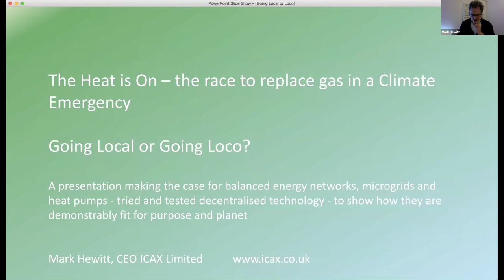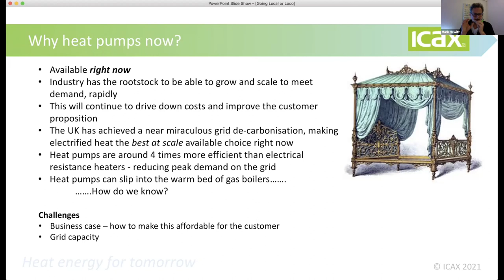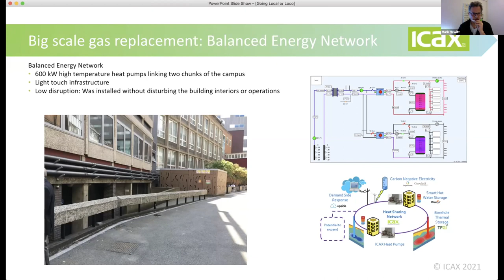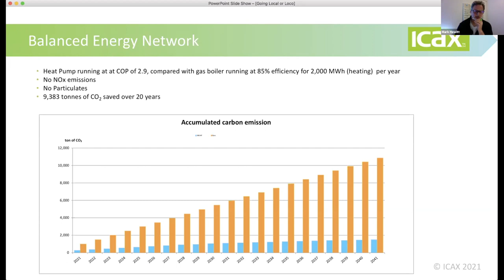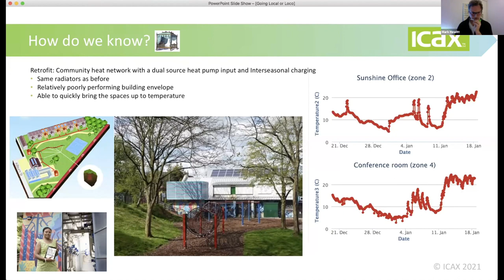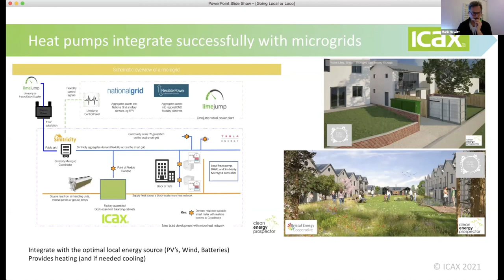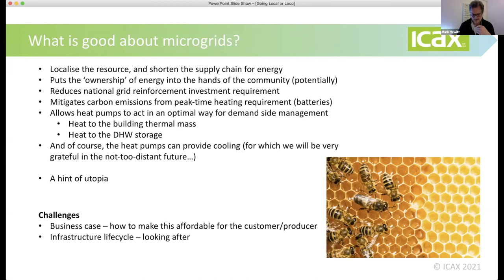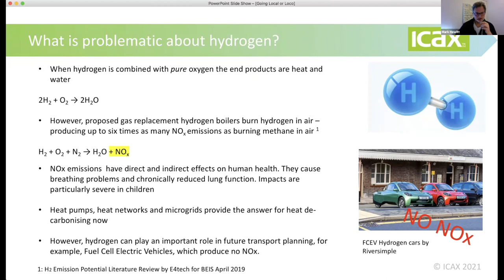Going Local or Going Loco? - Mark Hewitt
5/8  'The Heat is On - The Race to Replace Gas in a Climate Emergency'. LSBU’s Climate Emergency Debates Series. Thursday 21st January 2021.

Mark Hewitt is the CEO of ICAX, a company focused on driving innovation and application of heat pump technologies in the UK. Hewitt trained as an architect at Cambridge University. He has been involved in research and development projects in building physics and delivering applied innovation for 33 years.
In his talk, Hewitt   makes the case for balanced energy networks, microgrids and heat pumps – tried and tested decentralised technology – to show how they are demonstrably fit for purpose and the planet. In addition, he discusses the arguments for going local and why it's unwise if we don’t start to approach domestic heat at a local level.

Join us for our next event “How on Earth?” on Thursday 22nd April 2021.